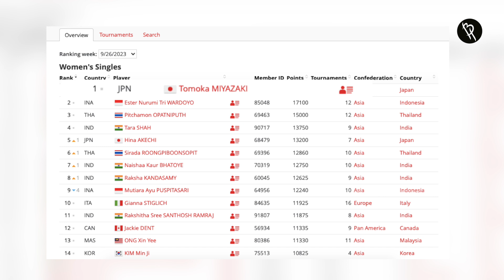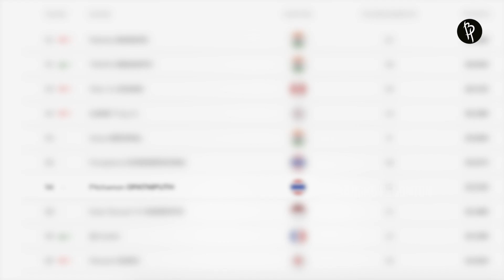Cantik Dan Berbakat!! Atlet Cantik Badminton Kejuaraan Dunia Junior 2023 Yang Silaukan Mata Penonton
Badminton menjadi salah satu olahraga yang tak akan kehilangan pesonanya hingga kapan pun. Hadirnya sosok bidadari menawan membuat olahraga yang ditemukan 2000 tahun silam ini. Tak hanya cantik, atlet putri ini juga punya prestasi yang cukup mentereng di level junior. Nah, di video kali ini Andin udah ngerangkum spesial buat kalian deretan atlet cantik badminton yang tampil di Kejuaraan Dunia Junior 2023.